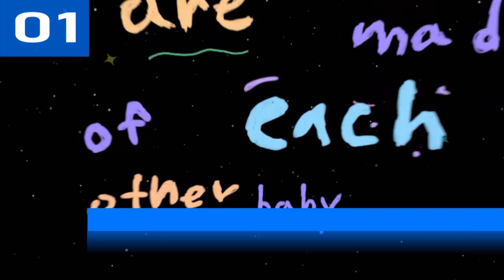Euro iTunes Charts | Top 10 | 26.09.2021 | ChartExpress